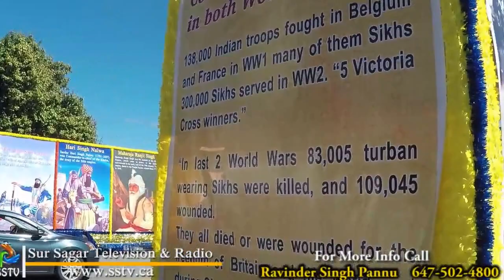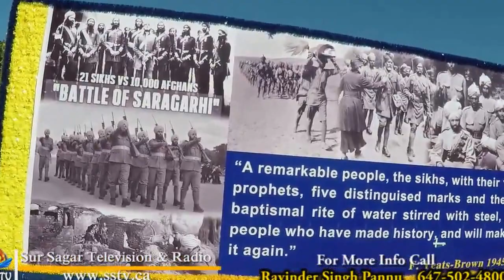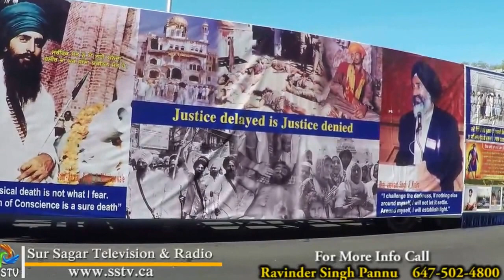Nagar Kirtan 01